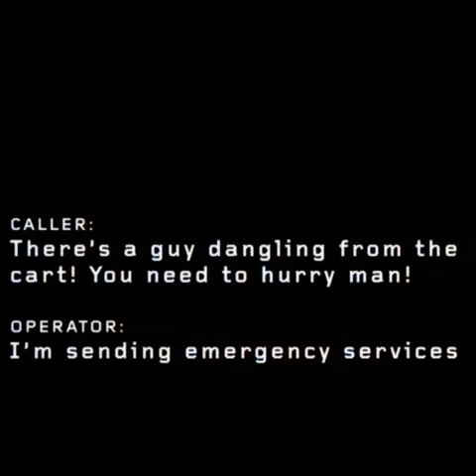PREVIEW: ROLLER COASTER STUCK | SEASON 1| 9-1-1